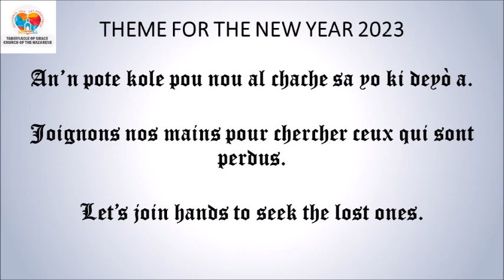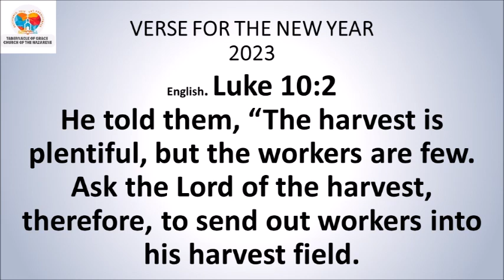DEVOSYON MIDI / MID-DAY DEVOTIONAL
DEVOSYON MIDI
AN KREYÒL 1ye Sezon 2023🆕
Fr. Michel Seraphin

*Kolòs 3:1*
Nou menm ki deja leve soti vivan ansanm ak Kris la nan lanmò, se pou nou chache bagay ki anwo nan syèl la kote Kris la chita sou bò dwat Bondye.
*Panse jounen an:* Chache richès anwo, rete konekte avèk Kris la pou’w kapab viv lanmou ki pap janm fini an.